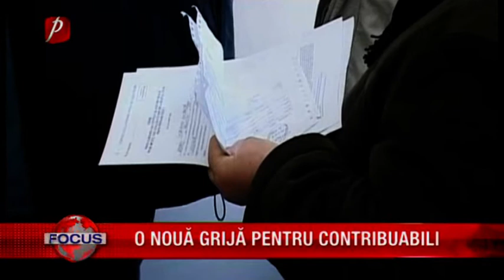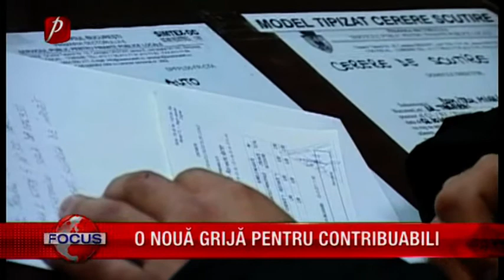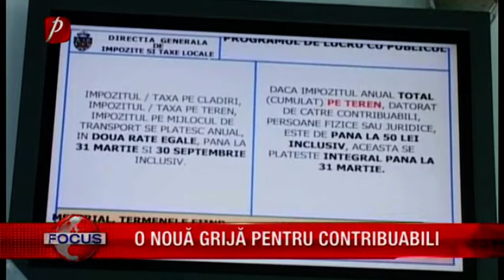IMPOZITUL PE VENIT, ÎN GRIJA CONTRIBUABILULUI